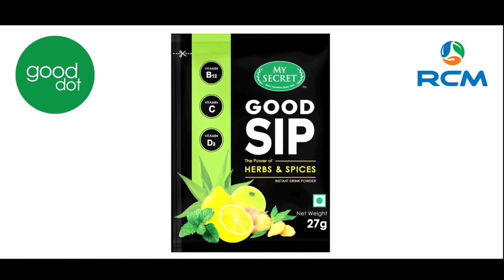RCM Gooddot || Good SIP || थकान, एसिडिटी, इम्यूनिटी, || Fatigue, Acidity, Immunity, 🍋🌱🌿🍃🥤🍹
जानिए *गुडडॉट गुडसिप* के रिव्यूज हमारे आरसीएम डायरेक्ट सेलर्स द्वारा, साथ ही जाने की कैसे आप गुडसिप बना सकते है और कैसे यह बनेगा आपके शरीर के लिए एक *सुरक्षा कवच*।

What is RCM ? RCM क्यू करूं ?

आपके सपने पुरे हो सकते हैं।
चाहे वह कितने ही बड़े क्यों ना हो ।

अब कुछ सवाल उनके लिए है जो RCM से जॉइन तो हैं लेकिन खुद के लिए काम नही कर रहें हैं या हाँ ना के बीच में हैं।
और न करने के कई बहाने बनाते है

*बहाना : समय नही है*।

*मेरा सवाल:* 25-30 या 40 हजार की नौकरी में किसी के इतने गुलाम बन गए हो आप कि 2-4 लाख कमाके अपने सपने पूरे करने की फुरसत नही है।

*बहाना : प्रोडक्ट महंगे है*।

*मेरा सवाल :* वैसे तो RCM प्रोडक्ट महंगे नही है फिर भी मान लेते हैं महंगे हैं, लेकिन इतने सालों से बाजार के सस्ते प्रोडक्ट इस्तेमाल कर रहे हो फिर भी बच्चा या बीवी जब कोई चीज मांगती है तो कहते हो अगले महीने लेंगे .और टालते रहते हो .जब सस्ते समान से पैसा बचा रहे हो तो फिर जिंदगी में Compromise क्यों कर रहे हो, खुद को कब तक बेवकूफ बनाओगे ?

*बहाना : फलाने से नही हुआ*।

*मेरा सवाल :* किसी का बच्चा स्कूल में फेल हो जाता है तो क्या तुम अपने बच्चे को पढ़ाना छोड़ देते हो। कक्षा में नाम लिखा लेना काफी नही पढ़ना पड़ता है, कम से 33% करना है। बिना किये कहीं कुछ नही मिलता।

*बहाना : मुझे जरूरत नही है*।

*मेरा सवाल :* अंदर से बनियान फट रही है तब कहते हो अंदर कौन देखता है चलेगी .दुकान में 2000 की शर्ट पसंद आती है तो दुकानदार से कहते ऐसी क्वालिटी की 500 की रेंज में दिखाओ 10-20₹ की सब्जी ख़रीदते वक्त भाव ताव करके बेचारे गरीब का खून चूसते हो और मिर्ची धनिया फ्री में मांगते हो. सोचो फिर भी जरूरत नही है ?

*बहाना : मुझे चेन/MLM/नेटवर्क मार्केटिंग में इंटरेस्ट नही है*।

*मेरा सवाल :* नेटवर्क कहाँ नही है रिश्तो में भी है। एक माँ के 6 बच्चे हैं बच्चों के भी बच्चे है उनके भी बच्चे होंगे कि नही।जब paytm, bhim etc मोबाइल एप्प डाउनलोड करके 50₹ मिलते हैं तो सारे व्हाट्सअप कॉन्टेक्ट्स को दिनभर मेसेज करते हो ..तब तो चेन बनाना अच्छा लगता है ?

*बहाना : यह मेरी फील्ड का काम नही , लोग क्या कहेंगे ?*

*मेरा सवाल :* मा बाप के लाखों रुपये लगा के जब इंजीनियरिंग, MBA B Ed ढिमका करके जब उस फील्ड की नौकरी नही मिलती तो कोई भी नौकरी करने को तैयार हो जाते हो ...तब फिकर नही होती कि यह मेरी फील्ड की नही है लोग क्या कहेंगे ?

*बहाना : मैं जुड़ा था पैसे नही आये इसलिए अब नही करना*

!!  Thanks !!

जय ®©Ⓜ💐👏🙏👍

🇮🇳 Health सेही तो Life सेही ️🍎⚛️🍏 Good for your health & your family 👨‍👨‍👧‍👦 💞